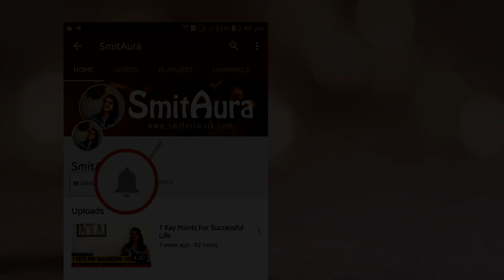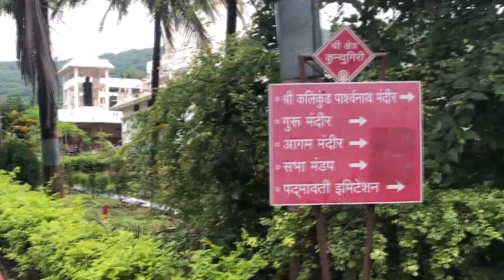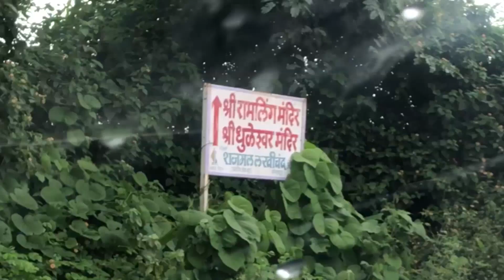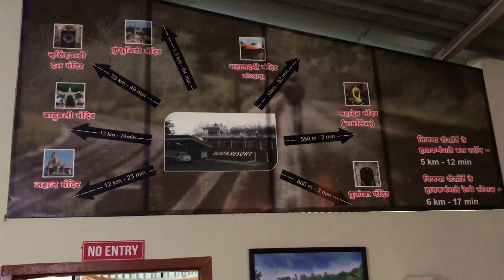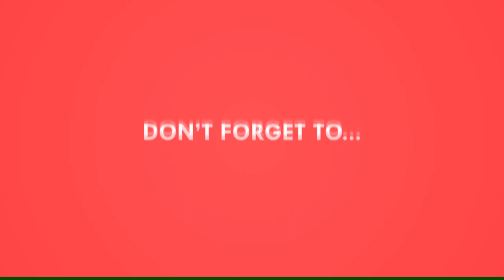Kolhapur to Kunthugiri via Ramling Rd. (PART-I)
Trip to Kunthugiri (श्री कुन्थुगिरि तीर्थ) Shri Digamber Jain Atishay Kshetra from Kolhapur. There are a lot of tourist attractions in and around the district of Kolhapur. Distance between Kolhapur and Kunthugiri takes 28 minutes to travel from Kolhapur. Approximate driving distance between Kolhapur and Kunthugiri is 24KMS.

So if this video help you in any way, make sure you hit that thumbs up button, I only know whether not continue the certain kind of content according to your thumbs up...